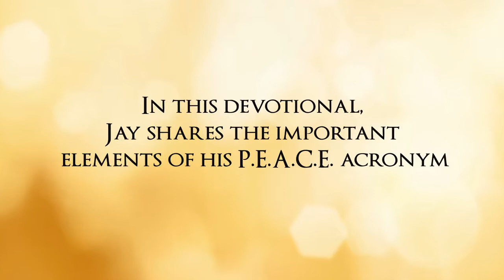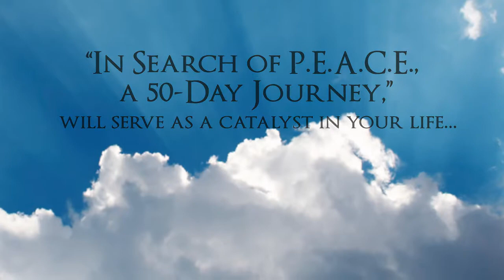Xulon Press book In Search of P.E.A.C.E. | Jay Meyer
Xulon Press introduces In Search of P.E.A.C.E. by author Jay Meyer.  The Xulon Press bookstore provides an easy way to purchase this book using the link below, or you can find it at your local Christian bookstore.: